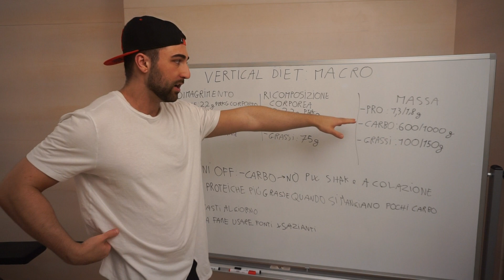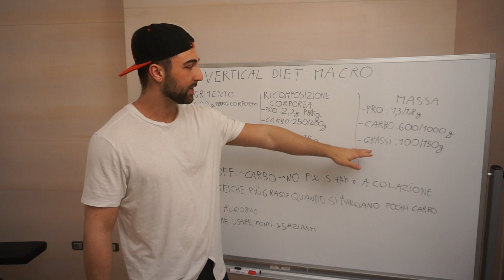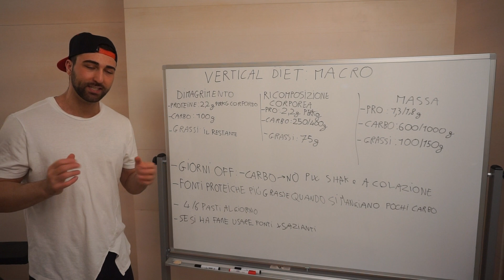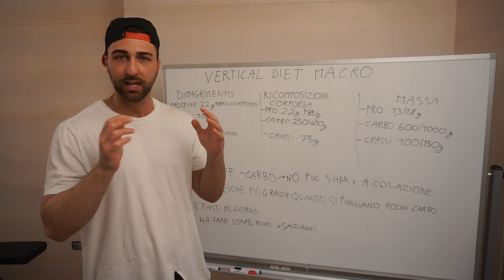VERTICAL DIET - Parte 24: Quante Proteine? Quanti Carboidrati? Quanti Grassi? composizione macro.